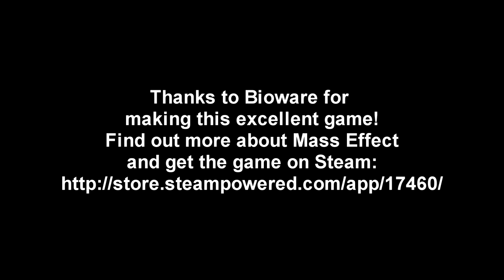Mass Effect - Episode 17 - Clearing the Horsehead Nebula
Starting at the Citadel, I intend to go system-by-system across the galaxy, completing all the side quests on my way to Virmire.